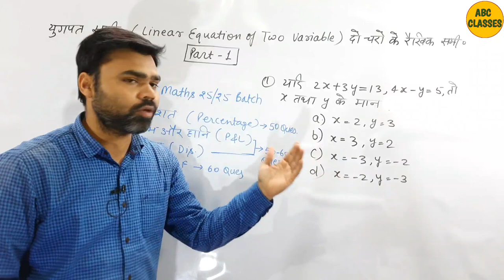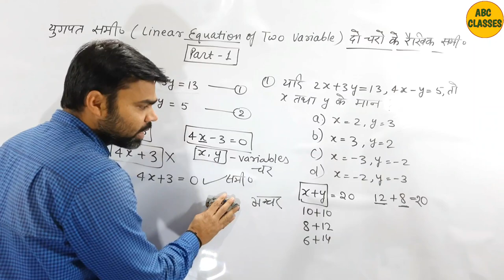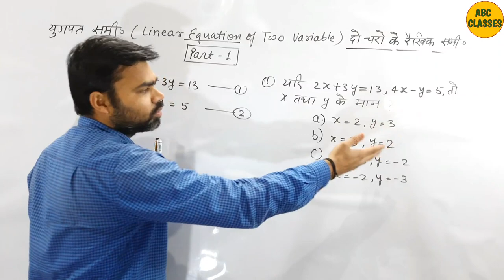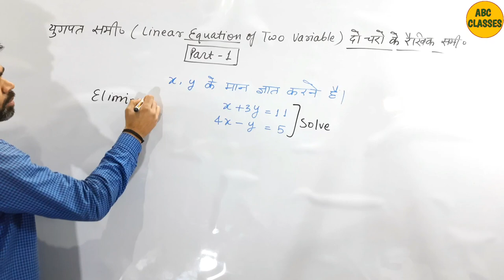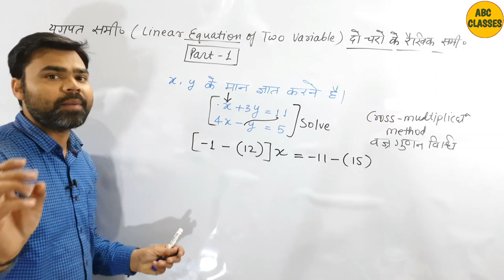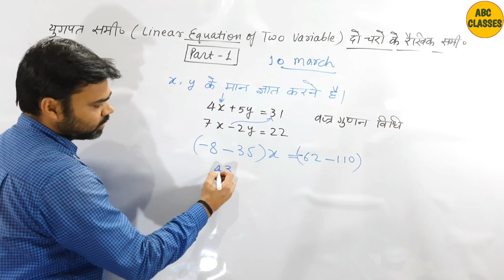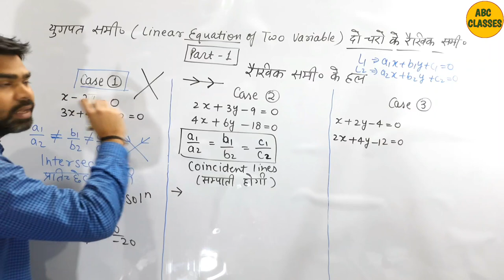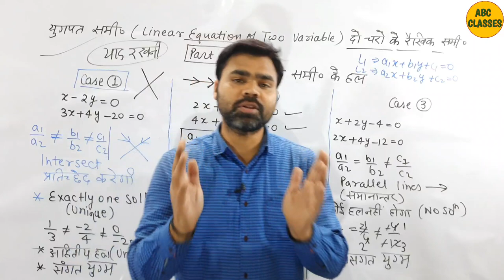युगपत समीकरण Part 1 | LEKHPAL MATHS YUGPAT SAMIKARAN | LINEAR EQUATION OF TWO VARIABLE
Lekhpal ganit beejganit
beejganit
lcm kaise seekhe
hcf kaise neekale
hcf kaise seekhe
relation between hcf and lcm
lekhpal maths by abc classes rajan
profit and loss
profit and loss basic
laabh aur haani basic
laabh aur haani short tricks
lekhpal maths profit and loss part 1
upsssc lekhpal maths
lekhpal syllabus
lekhpal maths
lekhpal laabh aur haani
profit and loss by abc classes rajan
abc classes rajan maths
rajan
verma
abc classes by rajan verma
abc classes by rajan sir
abc classes
Lekhpal Maths Percentage Part - 1
upsssc lakhpal maths
प्रतिशत